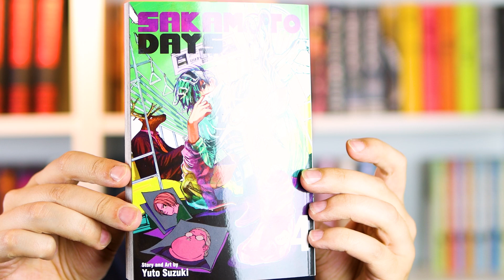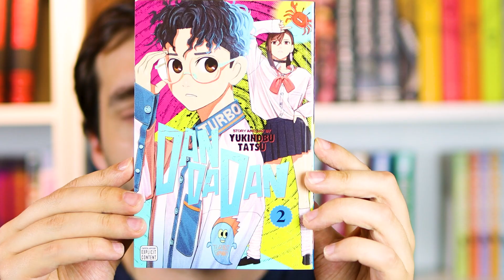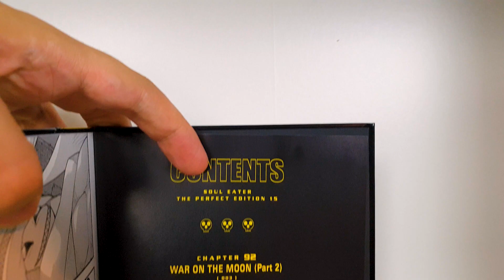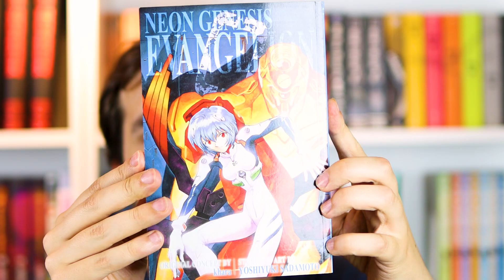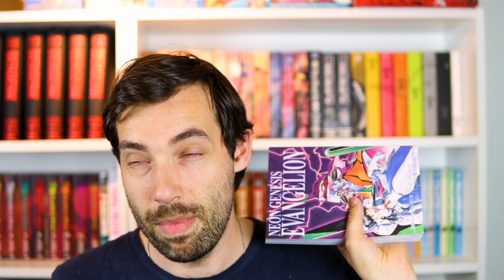I Lost most of my MANGA HAUL!!! | Manga haul July 2024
Instead of receiving my order this month, I had to go and find something else!

Intro (0:00)
Sakamoto days 4 (0:46)
Dandadan 2 (1:28)
Soul eater 15 (2:30)
Neon Genesis 1 and 2 (4:31)
What happun? (6:18)
Outro (9:39)